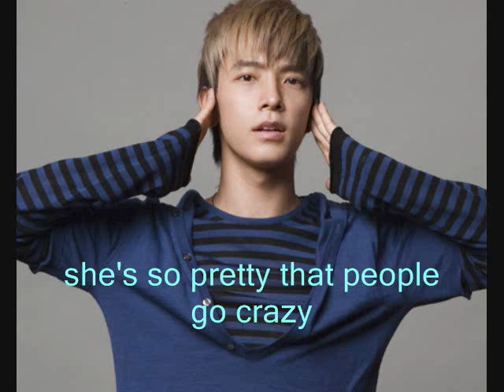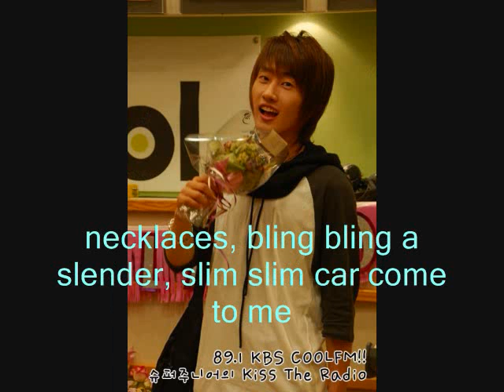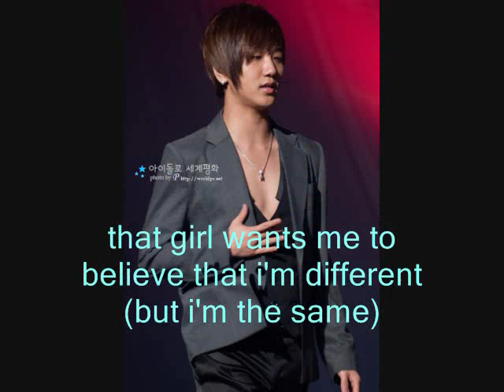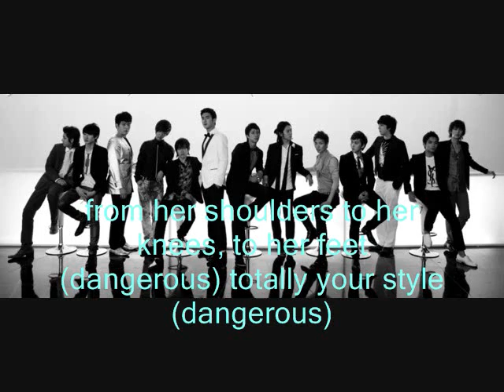[HQ]Super Junior She Wants It (Roman+Eng Sub)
credits: roman+eng sub AnnaSuJu13+2
these pictures does not belong to me i don't own them. i just made the video.download song

comment & rate please!!!